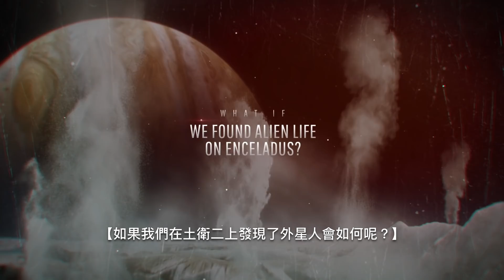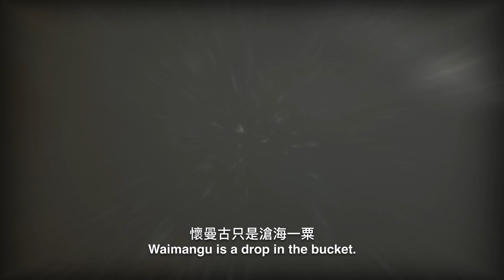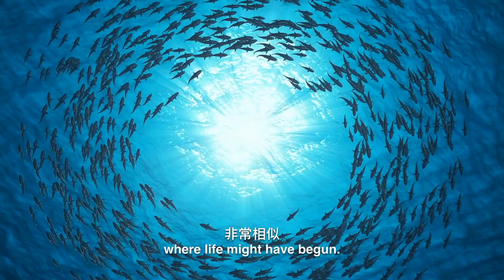如果我們在土衛二發現了外星人？| 大膽科學